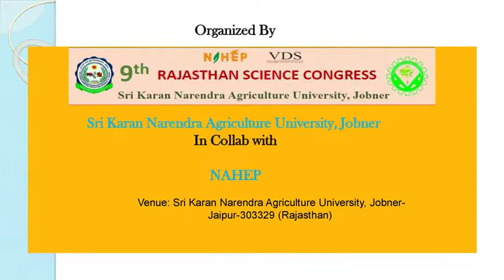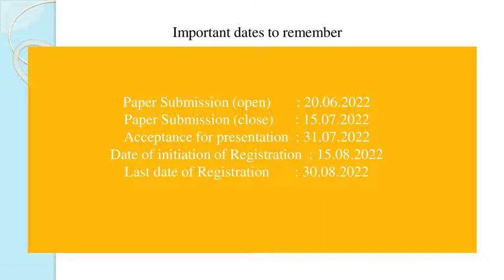9th RAJASTHAN SCIENCE CONGRESS by NAHEP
9th RAJASTHAN SCIENCE CONGRESS
from September 13-15, 2022

Our other videos You may feel useful